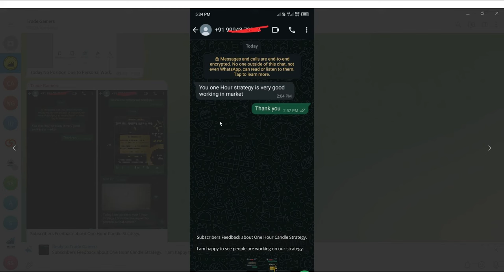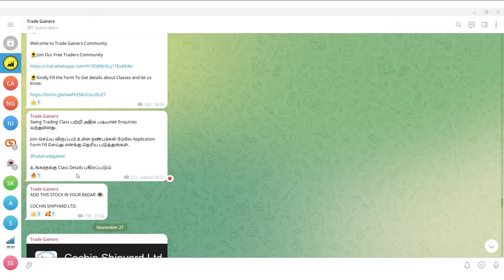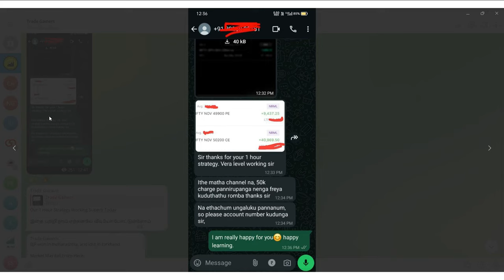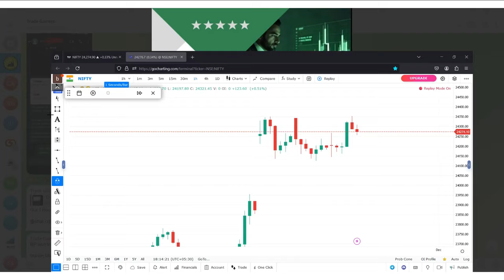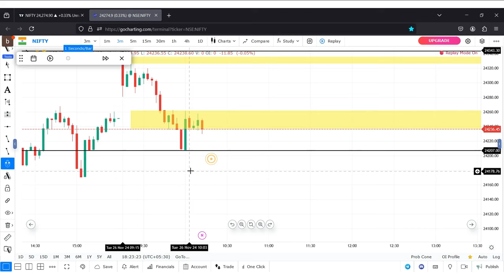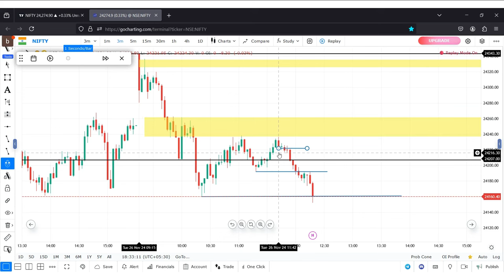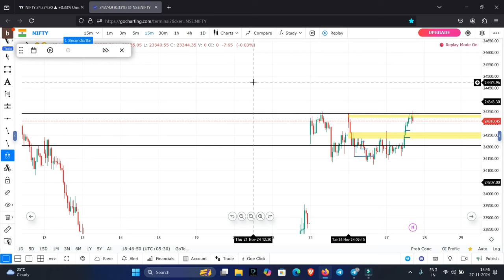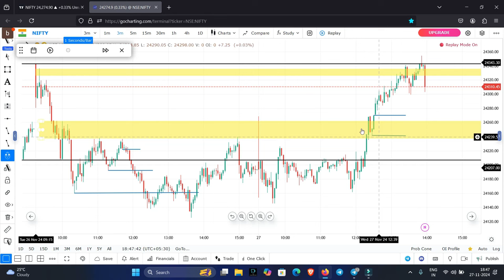Sideways மார்க்கெட்டிலும் வெற்றி தரும் One Hour Intraday Strategy | Trade Gainers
👉Join Free Daily Intraday Updates :-

👉Free Account Opening Link (Zerodha)

stockmarket
tradinglive
investment
livetrading
share market news tamil
freestockmarketclass
stockmarketlive
sharemarket
livetradingnifty
niftytradinglive
nifty analysis
nifty tomorrow prediction
tamil trading
live trading
banknifty
trading video tamil
priceactiontrading
candle stick patterns
tamil tutorial
sharemaket tamil
stock market
money
intraday
candle sticks
nifty tomorrow
tomorrow market prediction
share market
intraday trading for beginners in tamil
equity
shares
all time high
demat
brokerage